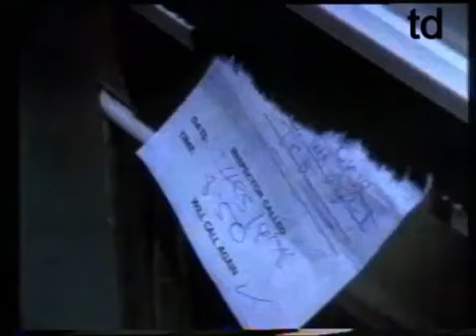RTE TV license "Moonlighting" PIF. 1987.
Surreal and somewhat creepy RTE TV license pif from the late 80's which features footage from the TV show Moonlighting. A TV license dodger receives messages from his television screen while trying to avoid a TV license inspector.